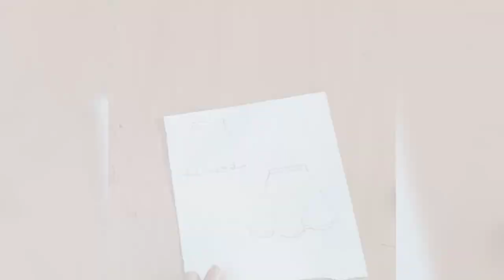Mini skirt illustration part 2. Polka Dot. Box pleated skirt.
Mini skirt illustration part 1